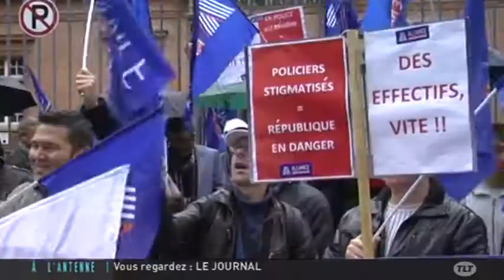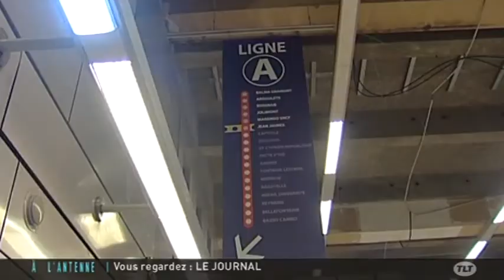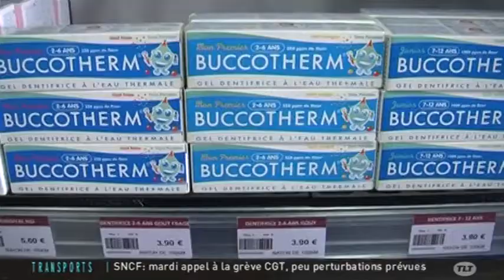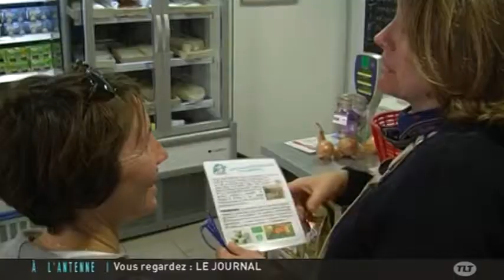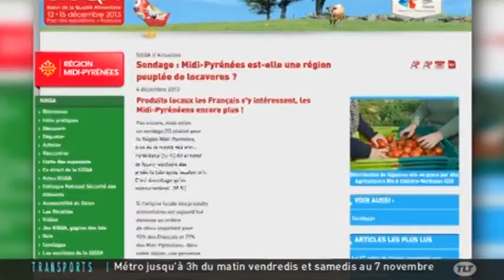TLT - Le JT du 04/11/2014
Sites webs/blogs, copiez cette vidéo avec le bouton "Intégrer" !